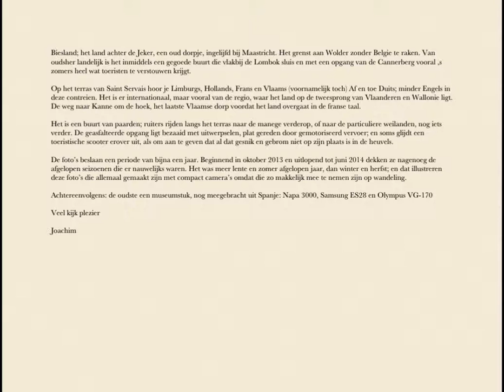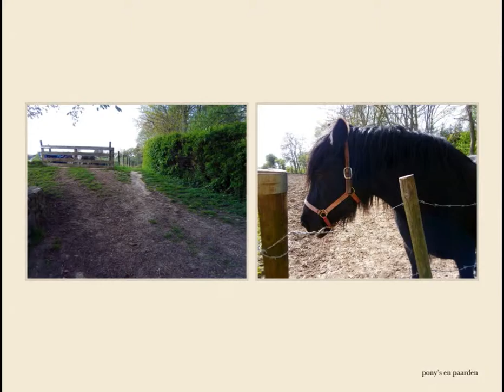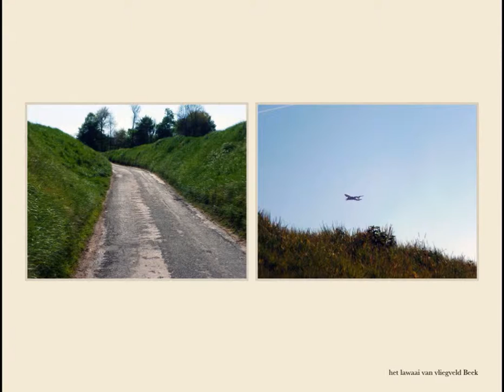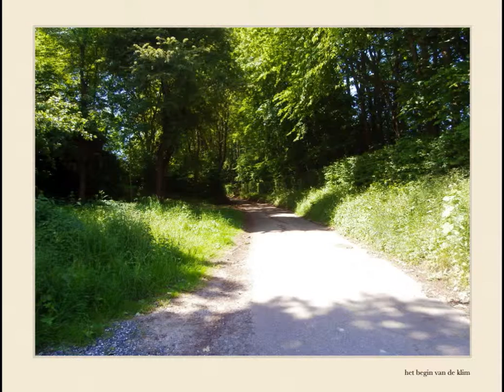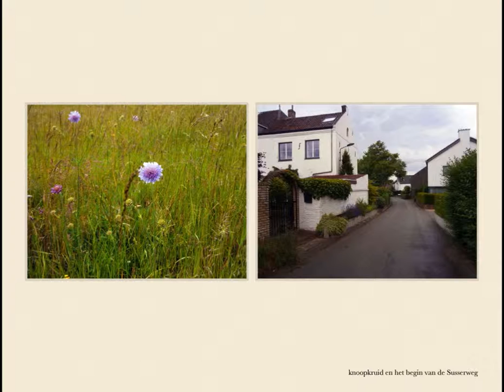Biesland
A photo album about a tiny community at the foot of Mount Canne, overlapping Jeker valley till slot Lombok, and bordering Campagne and Wolder, is an area I walk a lot; crossing the hill for example, or just a round in the neighborhood. Have fun walking with me...